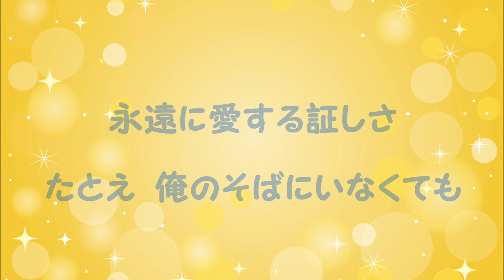『未来をかさねて』／矢沢永吉を歌う_363 by 自然の恵みに日々感謝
2009年発売のアルバム「ROCK'N'ROLL」から『未来をかさねて』を歌いました。
作詞：加藤ひさし・作曲：矢沢永吉